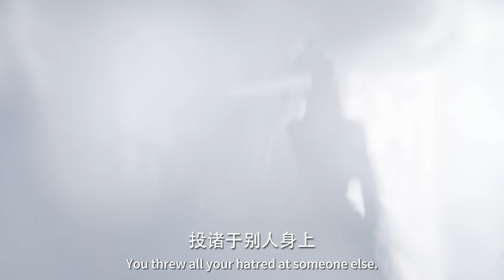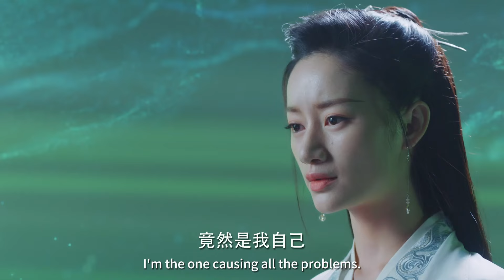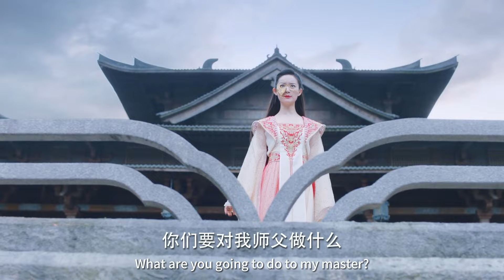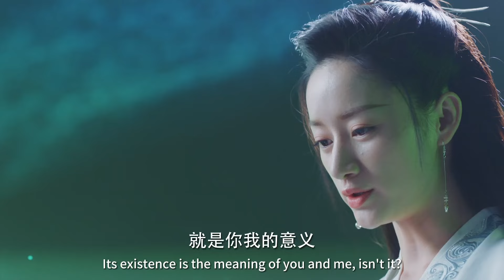速看EP17｜前方高能！初戀白月光拯救黑化仙師，誰料瘋批仙姬為了留住師父竟親手吸食他的靈氣！｜馭鮫記/與君初相識/恰似故人歸/The Blue Whisper/古裝/奇幻/愛情/仙俠/迪麗熱巴/任嘉倫